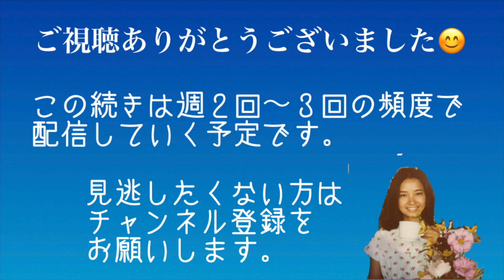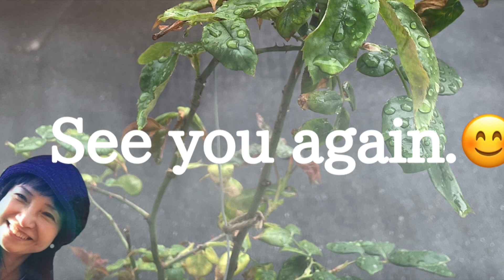【朗読】「さぶ」９の① 後半のスタートです🤗 栄二は六がなぜあんなことをしたのかを考えていた。 山本周五郎 劇団主宰【月嶋紫乃の朗読の世界】【青空文庫】【読み聞かせ】【作業用BGM】【睡眠導入】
山本周五郎の名作「さぶ」、長いので分けてお送りしています。 今回から後半になります。
第９章の１回目です。

おすえの話を聞きながら栄二が考えていたのは...
面白くてどんどん先が読みたくなります！

さぶ　曲はVespers on the Shore - The Mini Vandals　です。

さすが、山本周五郎、独特の世界観に魅せられます。

底本：「山本周五郎全集第十六巻　さぶ・おごそかな渇き」新潮社
　　　1981（昭和56）年12月25日発行
初出：「週刊朝日」
　　　1963（昭和38）年1月4日号～7月5日号
※底本は、物を数える際や地名などに用いる「ヶ」（区点番号5-86）を、大振りにつくっています。
※「隣」と「隣り」、「微笑」と「頬笑」の混在は、底本通りです。
※「水洟」に対するルビの「みずはな」と「みずばな」の混在は、底本通りです。
※誤植を疑った箇所を、「さぶ」新潮ポケット・ライブラリ、新潮社、1963年8月10日発行の表記にそって、あらためました。
校正：砂場清隆
2019年12月27日作成
青空文庫作成ファイル：
このファイルは、インターネットの図書館、青空文庫（入力、校正、制作にあたったのは、ボランティアの皆様です。

他にも
や
「赤ひげ診療譚」（山本周五郎）